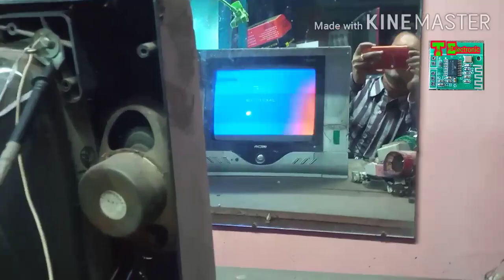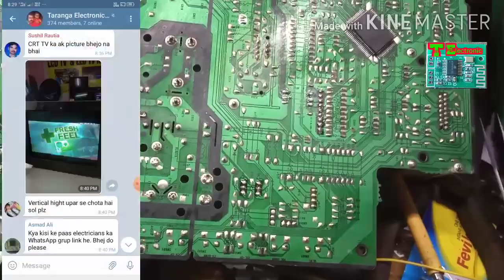Samsung CRT TV ALL VOLTAGE UP-DOWN , TV ON PROBLEM.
110 Volt line, 180 Volt line, Filament supply up-down. video last tak dekhya.